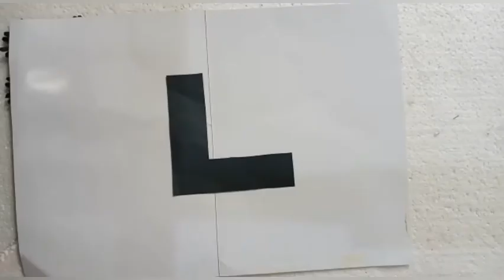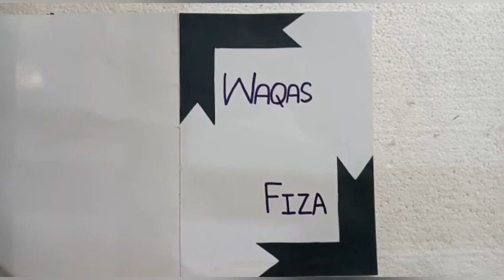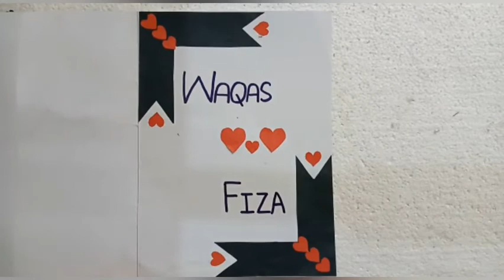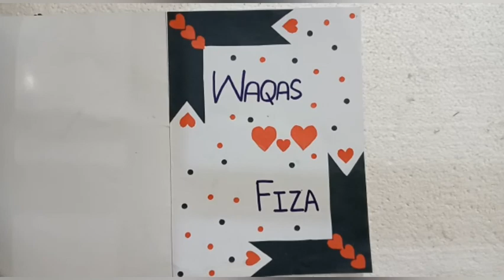latest anniversary card design/anniversary card tutorial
learn how to make latest and beautiful anniversary for your parents, friends and relatives
this is entirely my own content
I try my best  to share latest and fantastic ideas with you people

if you like my video then tell me in comment